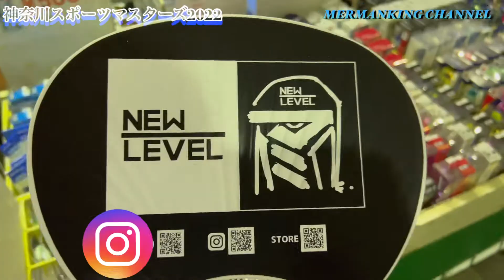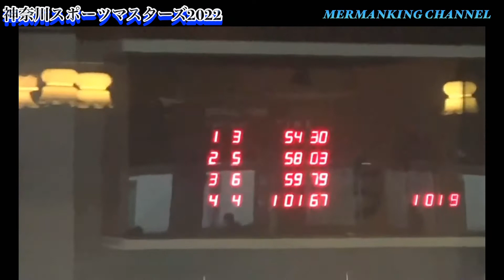神奈川スポーツマスターズ2022へ参戦！@平塚総合体育館 vlog 46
神奈川スポーツマスターズ2022。
市の対抗戦。
横浜市として出場。総合優勝。
個人種目は大会新記録で優勝。
リレーも選抜していただき、大会新記録で優勝。

2ヶ月前に左肩の肉離れ(肩腱板断裂)を起こし、バイクやランでトレーニングは補ってきたもののスイムでの追い込みはない状態でのレース。
まだ痛み&バイクトレの疲労が残る中、完泳と感覚をメインに。

100m自由形:54"30優勝 大会新記録
4×50mリレー:(2泳23"7)優勝 大会新記録

思わず自分に突っ込んでしまうタイムでしたが、現状把握できたので良し。何より泳ぎきれてひと安心。
試合会場で久しぶりにお会いする方ばかりで盛り上がっちゃいました〜
次のレースは日本スポーツマスターズ。しっかりケアしよう。

運営スタッフの皆様、出場された皆様お疲れ様でした〜